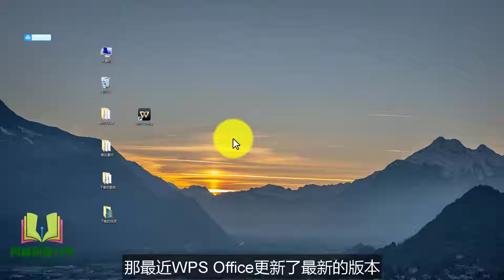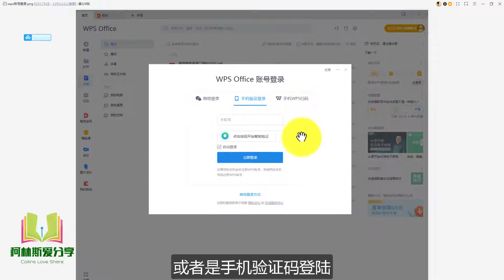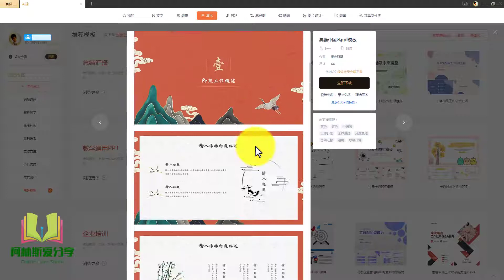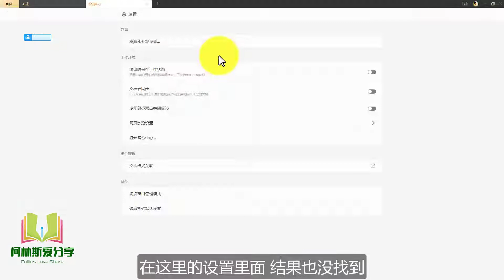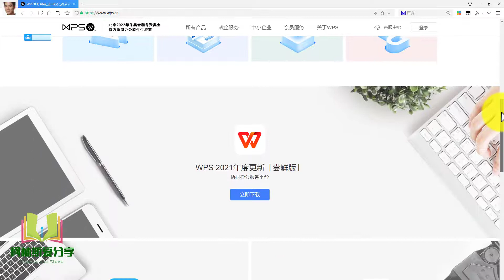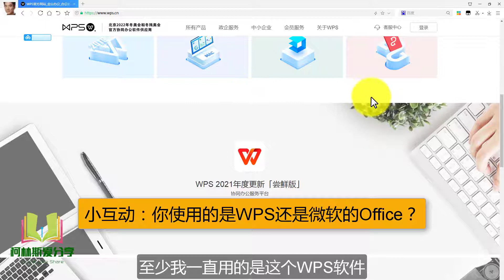WPS Office 2021尝鲜版下载体验，可关闭广告弹窗，还送超级会员/WPS Office 2021 version download, with VIP super members